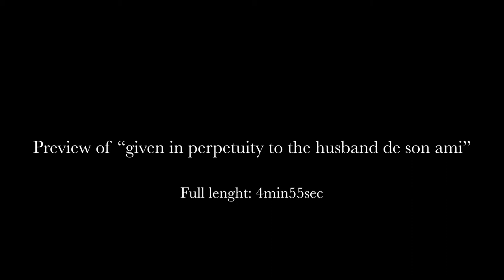given in perpetuity to the husband de son ami - Preview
Preview of the video "given in perpetuity to the husband de son ami", part of the series "The Book of Cumae". See the full project on my website.